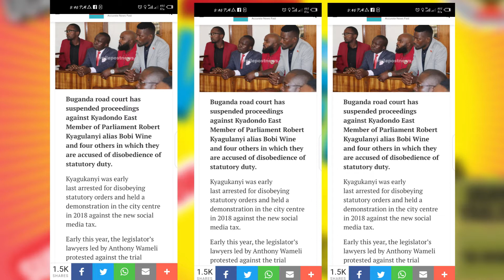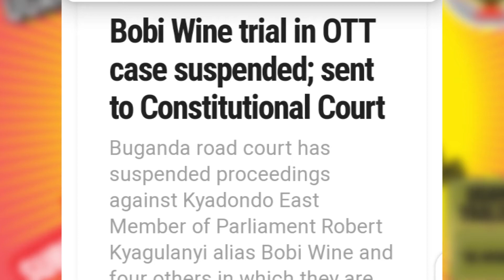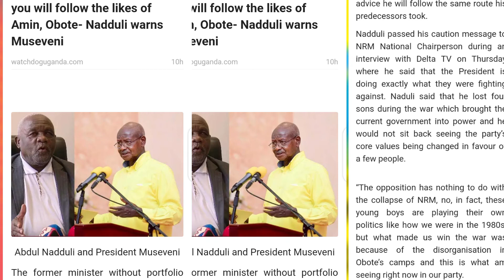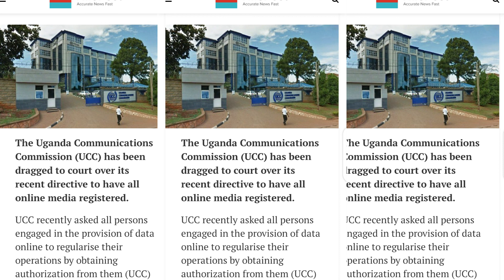ABANENE MUGAVUMENTI BALABUDDE MUSEVENI KUKYIJJA MUMAASO! EKYIZIMBA KYANDISAMBA EDDAGALA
Abdul Nadduli and President Museveni
The former minister without portfolio Abdul Nadduli has warned President Yoweri Kaguta Museveni that if he continues to disregard their pieces of advice he will follow the same route his predecessors took.

Nadduli passed his caution message to NRM National Chairperson during an interview with Delta TV on Thursday where he said that the President is doing exactly what they were fighting against. Naduli said that he lost four sons during the war which brought the current government into power and he would not sit back seeing the party’s core values being changed in favour of a few people
“The opposition has nothing to do with the collapse of NRM, no, in fact, these young boys are playing their own politics like how we were in the 1980s, but what made us win the war was because of the disorganisation in Obote’s camps and this is what am seeing right now in our party.
And the recent primaries were a good example for us to learn from. The good thing I have always been speaking about how our leaders in the party have left the original values we had,” The senior presidential advisor said.

He added that President Museveni needs to look and see where they have gone wrong when it’s still early by restoring the original values.

“During Obote’s reign, we witnessed people from other regions coming here to represent us in Parliament, it’s the same thing we see here and people come from nowhere that I want to be a member of Parliament here in the central and the leader is keeping silent, this is going to cause a problem.

The party has given full mandate to one person which is wrong also, he can’t be the only person to solve the whole problem of the party and yet he is the same person commanding who should contest where and how.”

Nadduli whose son Jakana Sulaiman Nadduli was defeated by Syda Bbumba in the party primaries for Nakaseke Central parliamentary seat alleges, that if President Museveni does not deal with the mafias that have penetrated the party, he will end up being eaten.

“We have let many dangerous people into the party leadership including the so-called mafias, for example in my constituency Syda had moved away with the voter register that is why maybe Museveni had to make that late announcement but also she had already gained other state machinery from those big wigs in the party which helped her to win by cheating, this is dangerous to the growth of our party.”

Nadduli however, vowed that if Dr Tanga Odoi, the chairman NRM Electoral Commission goes ahead and endorses the victory of Bbumba, his son will come as an independent in the general election.

“If Dr Tanga does not come out and sort out this I will tell him to contest on an independent ticket, he is a Ugandan, what stops him?
However, for the good of the party, I advise our party, national chairman, to go back to the original ways and revise how we used to select the leader before we changed to NRM. Also, he should stop doing things as if he is helping us yet he knows very well that’s putting us in a danger.

If you know very well that people don’t like your candidate why do you force them to vote him or her,” Nadduli wondered.

Former Security Minister Lt Gen (rtd) Henry Tumukunde has blamed President Yoweri Museveni for allowing violence, vote rigging and bribery to take centre stage in recently concluded National Resistance Movement (NRM) primaries.

Tumukunde, one of the bush war heros that participated in the guerilla war that brought the current government in power said that the vices which were seen in the recent party elections are some of the reasons that forced them to go to the bush to fight former President Dr Apollo Milton Obote.

Obote was first overthrown in a coup d’état in 1971 by General Idi Amin, who established a military dictatorship. Amin was overthrown in 1979 following the Uganda-Tanzania War, but his loyalists started the Bush War by launching an insurgency in the West Nile region in 1980. Subsequent elections saw Obote return to power in an UNLA-ruled government. Several opposition groups claimed the elections were rigged, and united as the NRA under the leadership of Yoweri Museveni to start an armed uprising against Obote’s government on 6 February 1981.

In a strong worded missive on Wednesday, Gen Tumukunde revealed that the values they fought for in the war that cost over half a million of lives of people are slowly being eroded away at the watch of President Museveni because he wants to cling onto power.

“Elections in Uganda have been reduced to a show of financial might and power by those in positions of responsibility. This presents a very dangerous trend that has been growing over the years, and if it is not addressed, the electoral process shall continue losing credibility and legitimacy. These most sacred of democratic tenets are being progressively eroded.